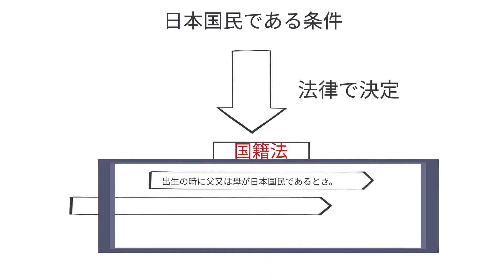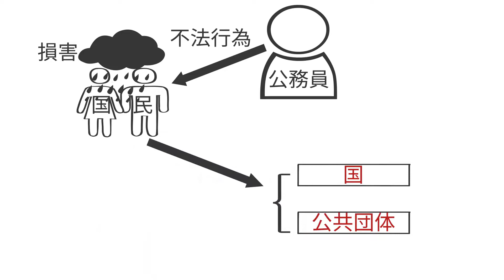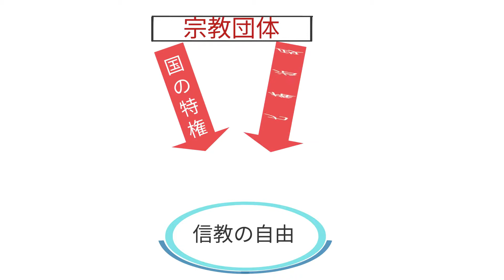【アニメでわかる憲法】第3章 国民の権利及び義務（10~20条)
Vyondでビジネスアニメーションを制作しているアニメクリエイターです。

下記のアニメーションを制作いたします。

・マイクロラーニングアニメーション
・自己紹介アニメーション
・会社紹介アニメーション
・商品・サービス紹介アニメーション

アニメーションの制作、データ販売等につきましては